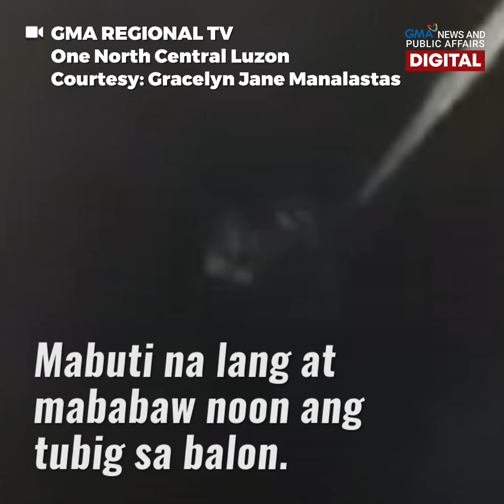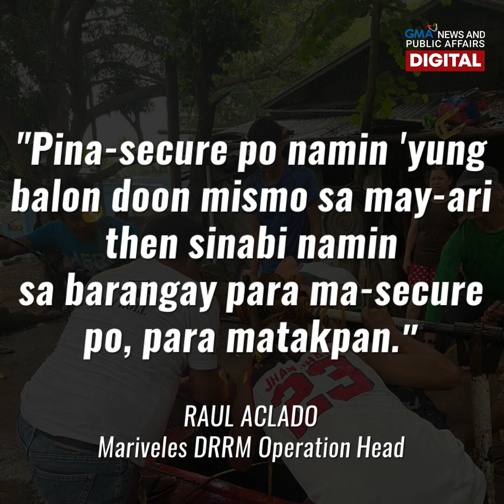Mga kalalakihan, may pinagtulungang kunin sa malalim na balon | GMA News Feed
Napasugod ang ilang kalalakihan sa isang bahay sa Mariveles, Bataan.

'Yan ay matapos may marinig ang may-ari ng bahay na kumakalampag sa loob ng 90 ft. na balon!

Ang kanilang nakuha roon, alamin sa video!.